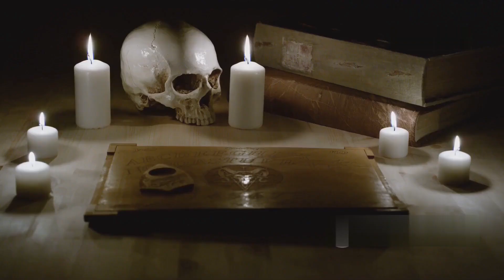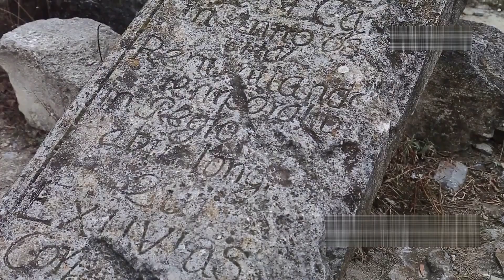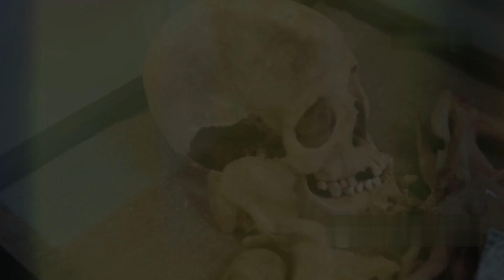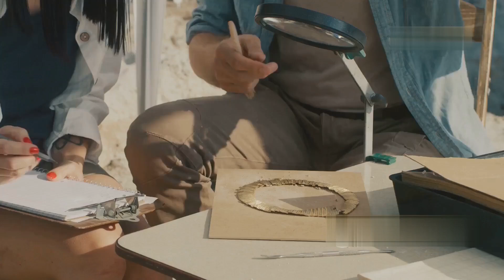¿Descubrimiento ATERRADOR? Un niño medieval enterrado como VAMPIRO en Polonia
En los misteriosos jardines de un antiguo palacio en Polonia, arqueólogos han descubierto algo aterrador: los restos de un niño medieval enterrado como si fuera un vampiro. Decapitado, con piedras pesadas sobre su pecho y su cráneo colocado boca abajo, este entierro refleja las profundas creencias supersticiosas de la Edad Media. 🌑
En este video, exploramos los macabros rituales antivampíricos del siglo XIII y cómo el miedo a los no muertos moldeaba la vida (y la muerte) en Europa. Desde decapitaciones hasta varas de hierro clavadas en el pecho, las comunidades de la época hacían todo lo posible para asegurarse de que los muertos no resurgieran de sus tumbas. Incluso la emperatriz María Teresa de Austria intervino para investigar estos casos de histeria colectiva, llevándonos a una de las primeras investigaciones científicas que desacreditaron el mito del vampirismo.
¡Acompáñanos en este viaje a través del miedo, la superstición y los secretos enterrados de la Edad Media! 😱⚰️.
Vampires Vs Werewolves - The War Of Underworld | Creature Features